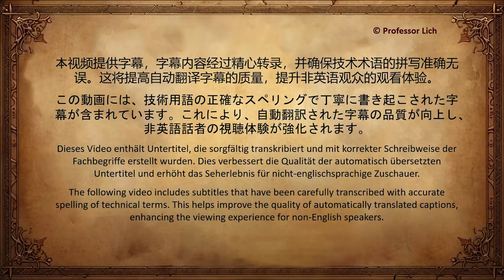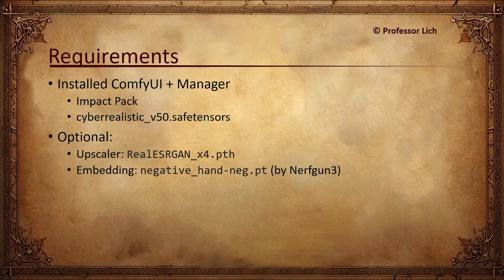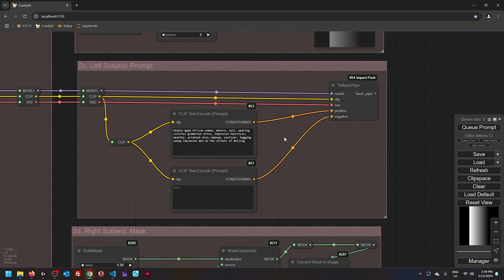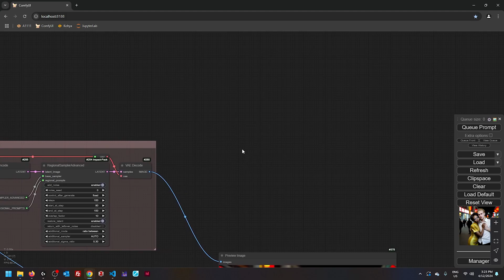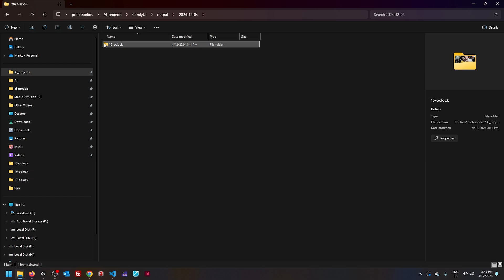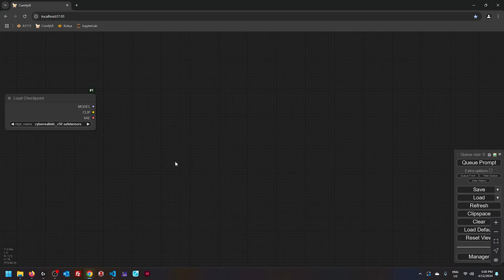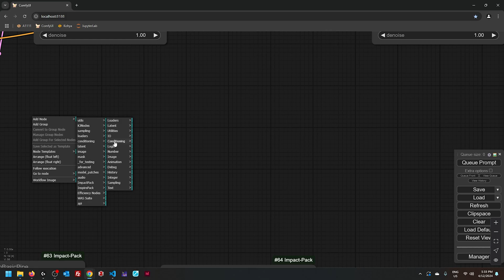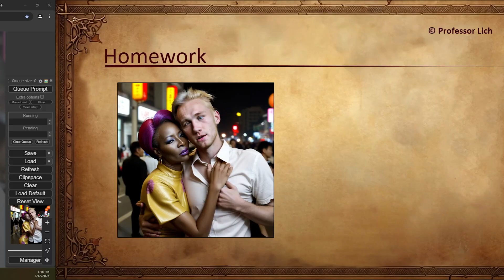Regional Prompting in ComfyUI (Crash Course Series)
💡 Video covers:
- Regional Prompting
- Get/Set Nodes
- High Res Fix via Custom Scripts